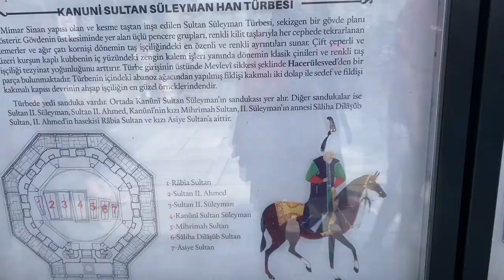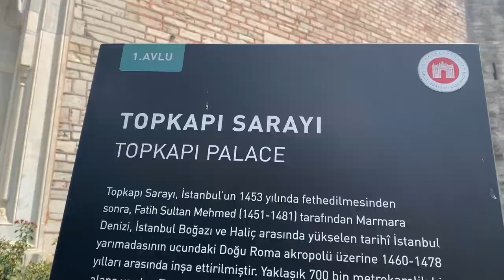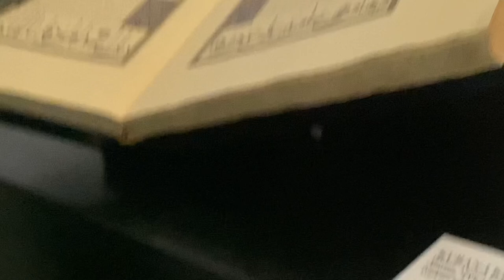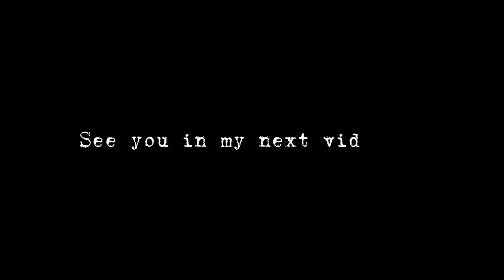TURKEY | ISTANBUL VLOG (Hagia Sophia,Topkapi palace,Grand Bazaar)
Hey guys,

This was my last 2 days in Turkey!

Hope you enjoy the vlog and get some inspo on where to visit if you do ever come to Turkey 🇹🇷

Thanks
Ruqayya